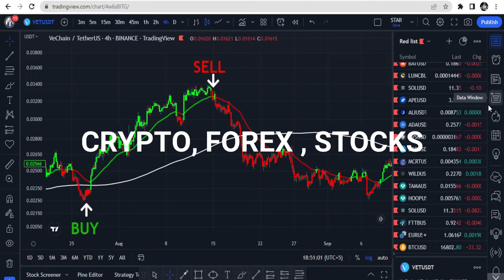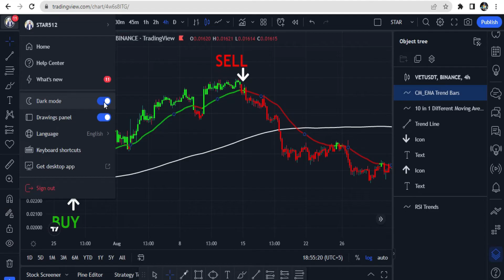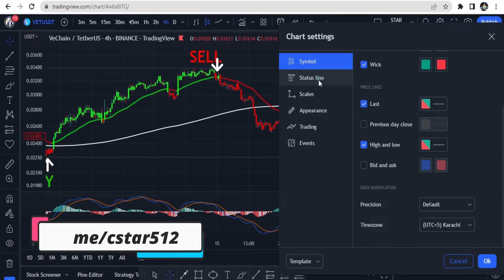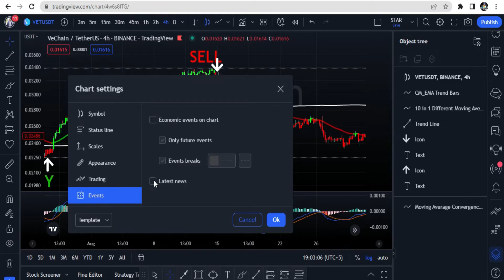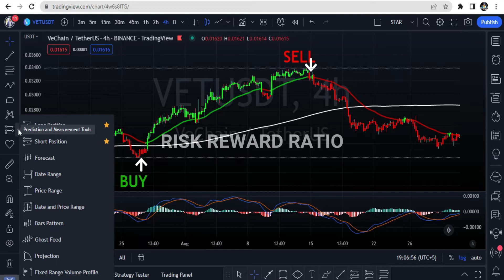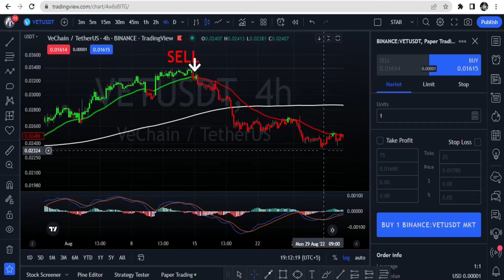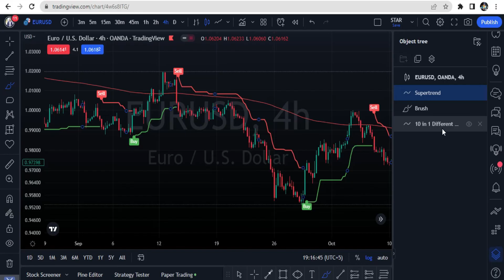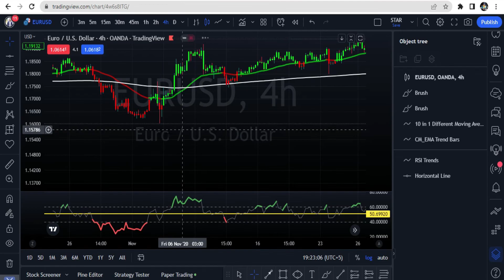Best Tradingview Indicator l Tradingview Tutorial l Binance Trading In Urdu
📢Here Are My Some Video Which You Can Watch;